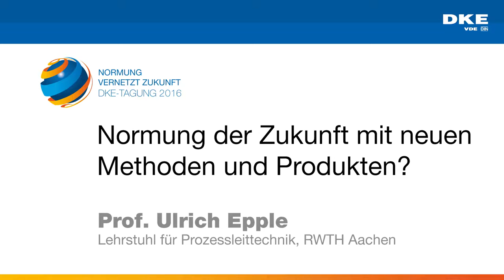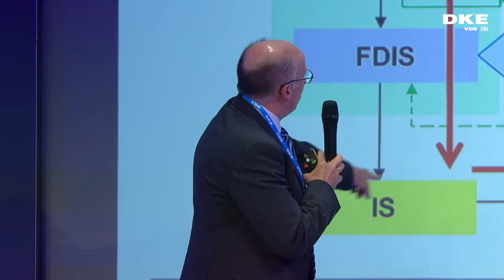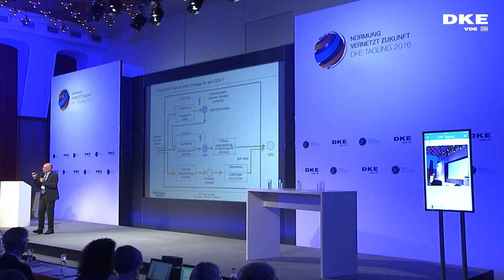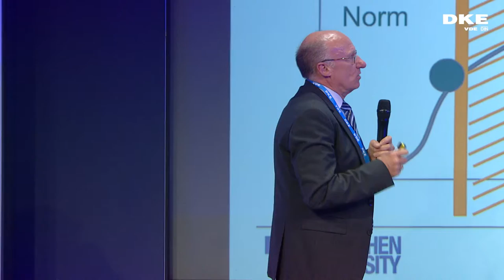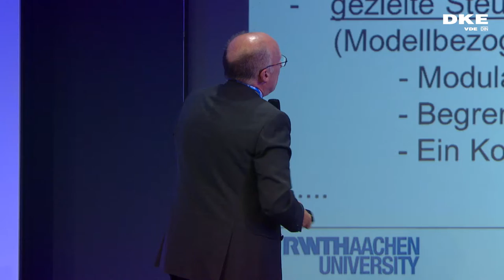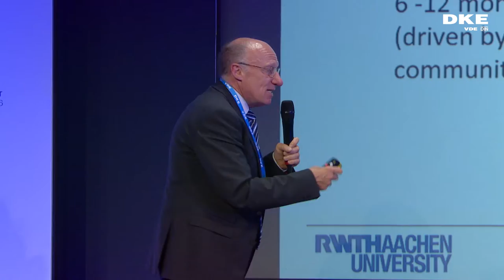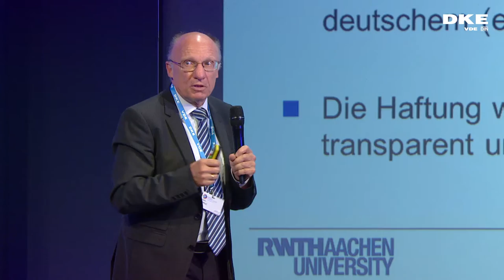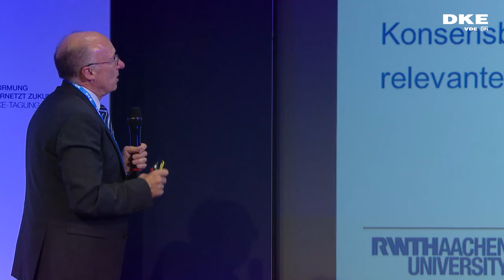Normung der Zukunft mit neuen Methoden und Produkten?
Prof. Ulrich Epple, Lehrstuhl für Prozessleittechnik, RWTH Aachen